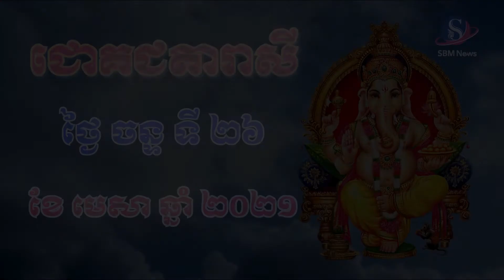ជោគជតារាសីសម្រាប់ថ្ងៃ ចន្ទ ទី ២៦ ខែ មេសា ឆ្នាំ ២០២១ | SBM NEWS